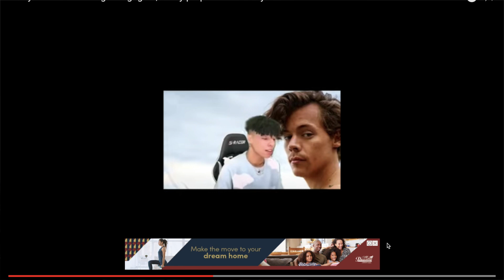Larray is getting MARRIED!!! (engaged with Brady Potter)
Larray is officially ENGAGED with Brady Potter